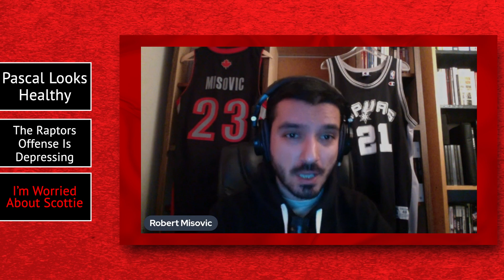The Toronto Raptors Forget to Show Up against the Brooklyn Nets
Fred VanVleet scored 21 points, OG Anunoby had 16 and Gary Trent Jr. scored 15 points for the Raptors, who have lost two straight after winning the previous five. Raptors forward Pascal Siakam made his first start of the season after missing the first 10 games because of left shoulder surgery. Siakam scored 15 points in 25 minutes. He shot 5 for 12. Let us know if you agree or disagree

► Pensare Films is an independent studio founded by Robert Misovic in August, 2015. In the hopes of uniting Toronto based artists and making compelling, gritty, character driven cinema, Pensare Films aims to become a dominant household name over the next few years, capable of funding and producing feature length motion pictures, short films, interviews and music videos.